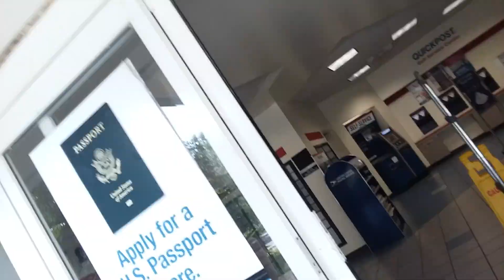Florida walking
Walking with Seda